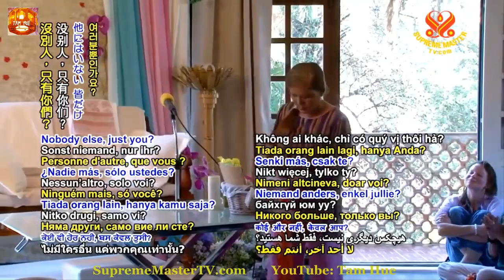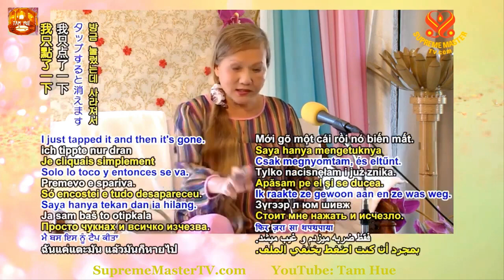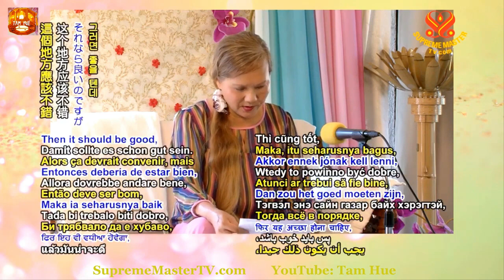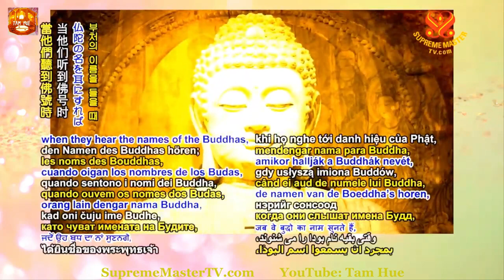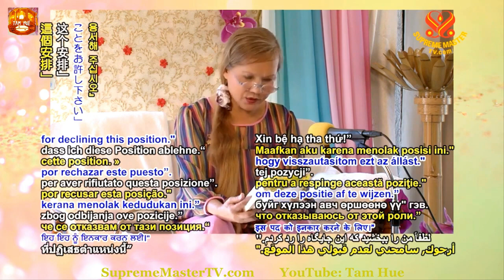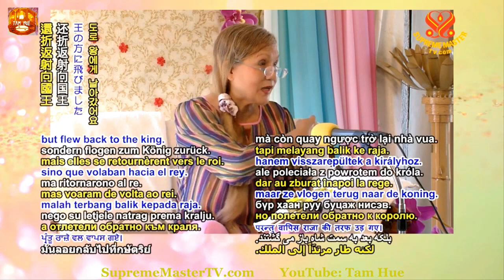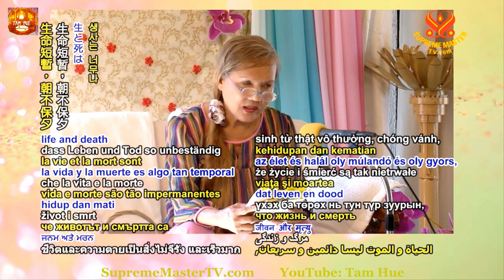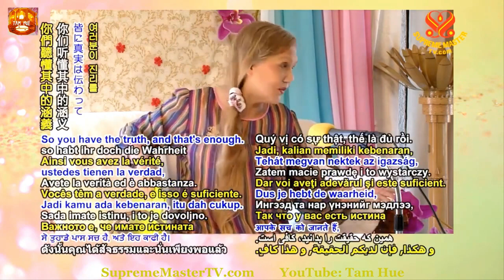TRỌN BỘ TIẾNG VIỆT, TRUYỆN CỔ PHẬT GIÁO: CÔNG ĐỨC CỨU MỘT MẠNG SỐNG - THANH HẢI VÔ THƯỢNG SƯ